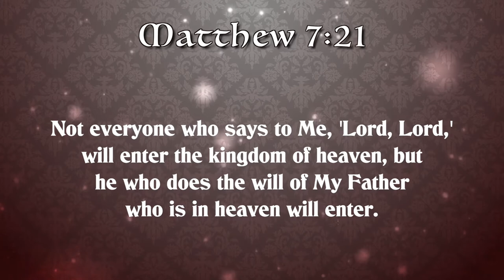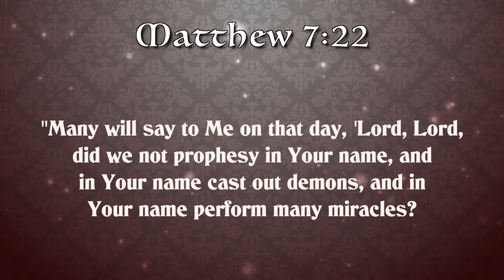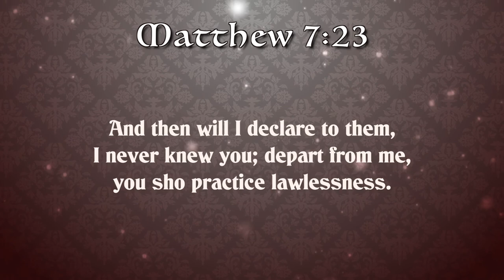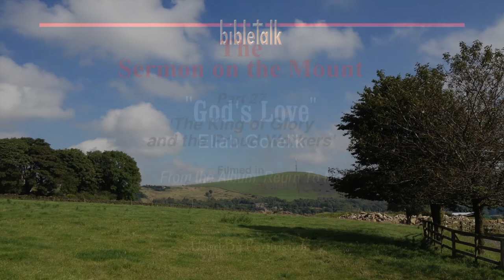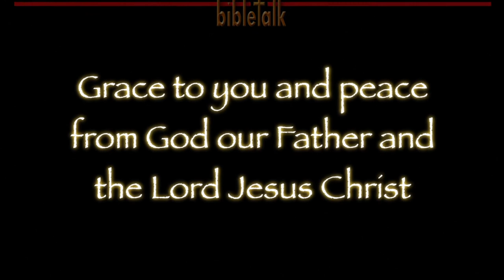The Sermon on the Mount - Part 27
The King of Glory and the Proud Workers: It is a wonderful, glorious and eternal truth that we are saved by faith, not by works lest any man should boast, as Paul wrote to the church in Ephesus. Jesus expresses the dangers of forgetting that here!